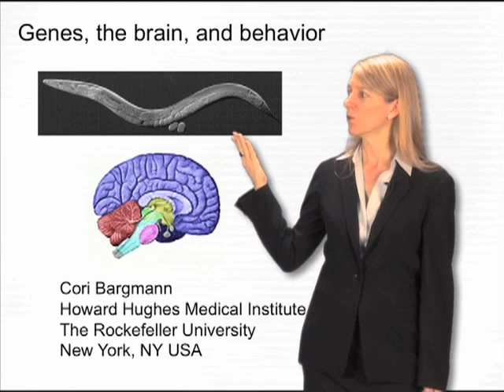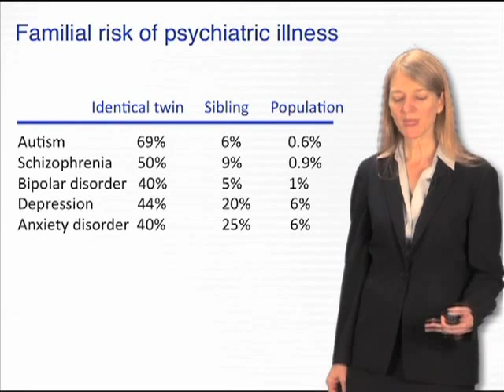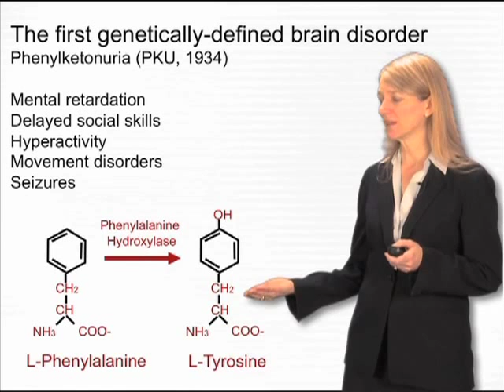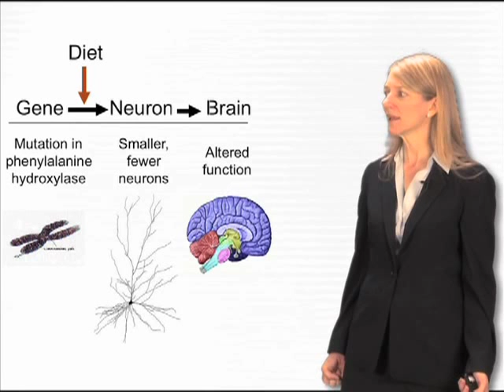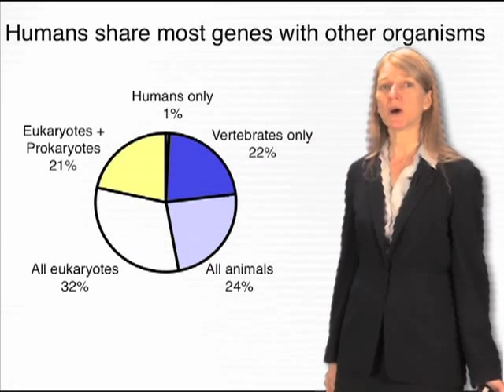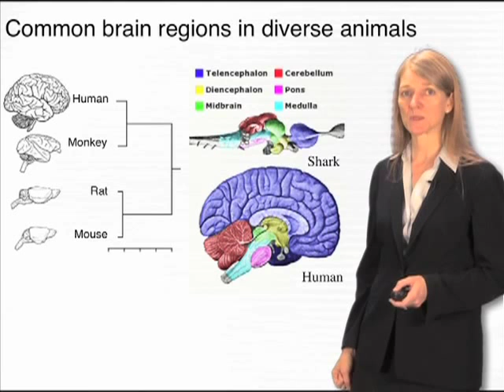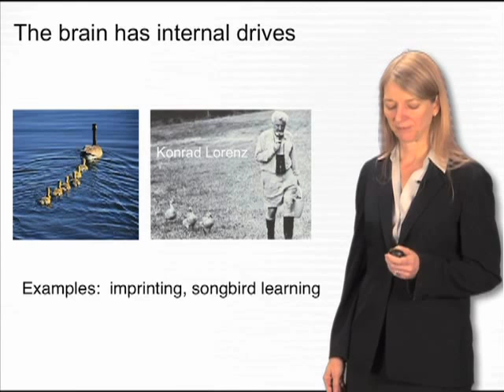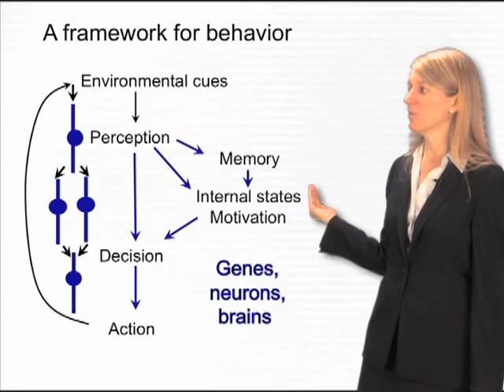Overview of Genes and Behavior - Cori Bargmann (Rockefeller/HHMI)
Cori Bargmann explains how individual genes can affect the brain and behavior. Humans are complex creatures, but as many as 99% of our genes are shared with simpler organisms. Diverse animals also share common brain regions, which means that scientists can study the brain across species, and determine fundamental principles about how brains work.